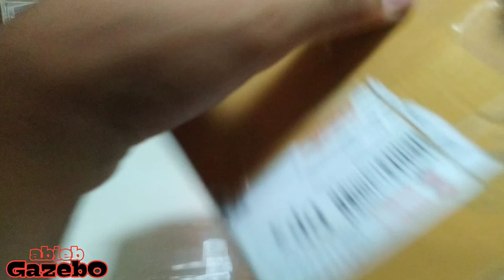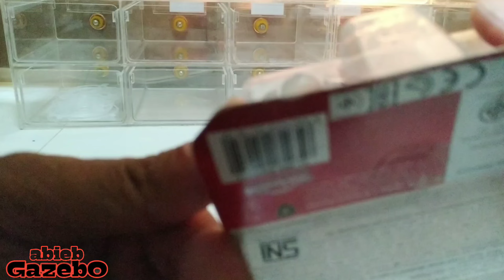PELENGKAP KOLEKSIAN MAJORETTE CHROME SERIES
hellow genks..
Selamat datang d channel ABIEB GAZEBO..

DI CHANNEL INI SAYA AKAN POSTING AKTIFITAS SEHARI-HARI.. LEBIH UTAMA KITA BERMAIN D DUNIA DIECAST.. ADA HOTWHEELS, MACTHBOX, MAJORETTE, MAISTO DAN MASIH BANYAK LAGI..

TIDAK MENUTUP KEMUNGKINAN SAYA SHARING MAKANAN.. HOBBY D DUNIA BREAKDANCE... DANCE HIPHOP... MOTOR TERUTAMA YAMAHA NOUVO..
KARENA SAYA IKUT DALAM
" DEWATA NOUVO COMMUNITY "
DAN ADA JUGA
" FORUM NOUVO INDONESIA "

hotwheels hot item
hotwheels fantasy car
hotwheels gift pack
hotwheels special pack 3 in 1
hotwheels short card
hotwheels treasure hunt
hotwheels super treasure hunt
hotwheels langka
hotwheels error
hotwheels paling dicari
hotwheels jdm
hotwheels muscle car
hotwheels dream car
Diecast Japan domestic market
Nissan Skyline GT-R
Nissan Skyline custom
Nissan skyline rare
Datsun 510 bluebird wagon
Datsun 510
Datsun 510 custom
Datsun wagon
Datsun 510 wagon limited edition
Datsun 620
Datsun 620 pick up
Datsun 620 custom
Volkswagen
Mitsubishi
BMW
Mercedes Benz
Volkswagen safari
VW pick up
Funny cars
MAJORETTE
MACTHBOX
MAISTO
HOTWHEELS premium
HOTWHEELS GIFTPACK
Hotwheels collector
Perkumpulan pecinta diecast
HOTWHEELS daya tarik luar biasa
Mainan paling unik
Mainan paling menarik hati
Idul fitri 2021
Arus mudik menjelang LEBARAN
Tunjangan Hari Raya
HOTWHEELS CAR & MEGA TRACK PACK